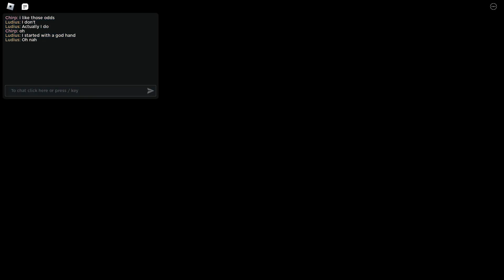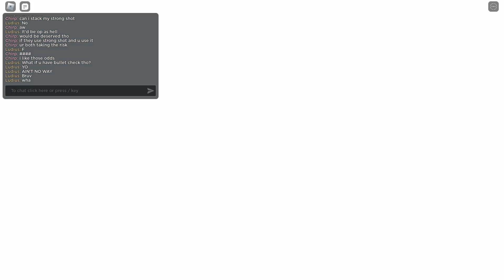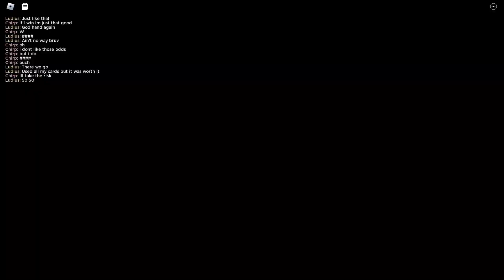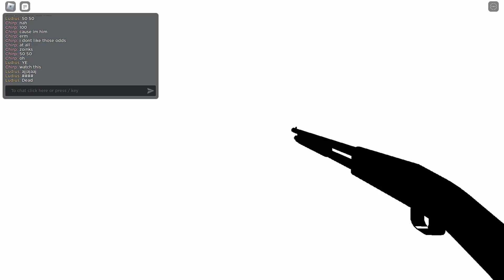Top 5 Traits To Have As A Roblox Developer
Learning how to make games in Roblox Studio can be hard at times, but, if you have these traits, I promise you it will be at least 5 times easier to do whatever you want to do.

As always, keep leveling up bro, be safe, and I'll see you, when I see you, peace.